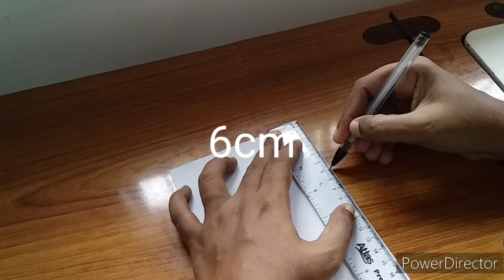DIY Fabric Basket Holder For Hot Bowls | Amazing Sewing Project